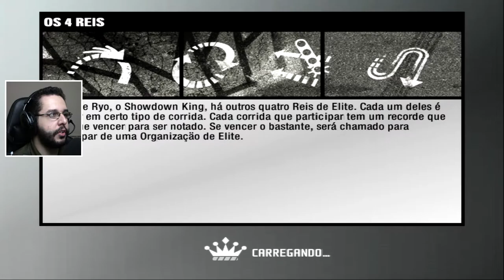TEM BOOST BURRO!! - NFS PROSTREET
EI CURTIU O VÍDEO? DEIXE UM JOINHA!

Sobre Need for speed ProStreet
Need for Speed: ProStreet é um jogo de corridas da popular série da Eletronic Arts. A polícia ficou de fora em ProStreet. As corridas focam em performance em locais adequados e totalmente legalizados.

Nome: Need for Speed: ProStreet
Lançamento: 14/11/2007
Plataformas: Microsoft Windows, Nintendo DS, PlayStation 2, PlayStation 3, PlayStation Portable, Wii, Xbox 360
Gênero: Corrida
Modos de Jogos: Um Jogador, Competitivo Online Competitivo Local
Desenvolvedoras: EA Black Box, Exient Entertainment
Publicadora: Electronic Arts

MUITO OBRIGADO A TODOS QUE ASSISTIRAM!!!